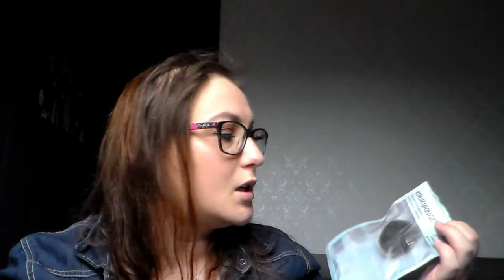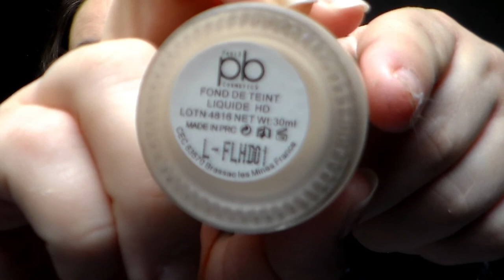[Produits Terminés] Mai 2018